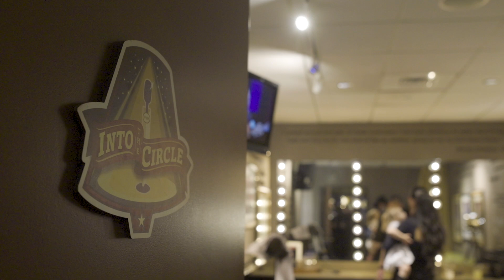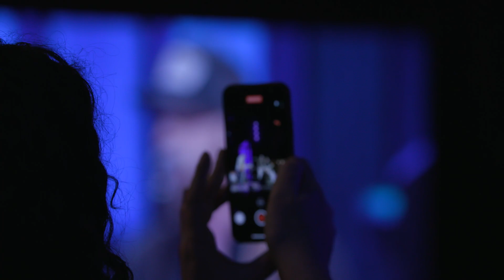Jacob Bryant | My Opry Debut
Country and Southern Rock artist, Jacob Bryant steps into the circle for the very first time. Watch for a behind the scenes look into Jacob's special night at the Opry.